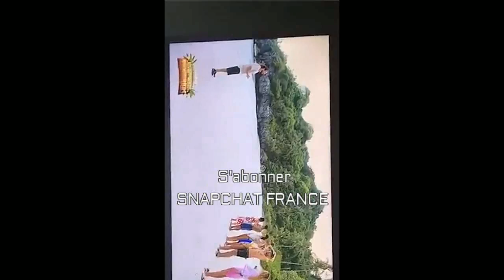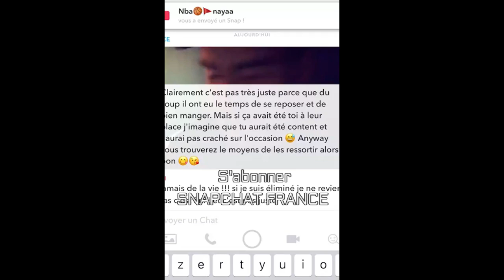Ricardo TACLE Valentin et COMMENTE l'EPISODE de Moundir et les Apprentis Aventuriers !!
ACTIVE LA 🔔 POUR RECEVOIR UNE NOTIFICATION LORSQUE JE SORT UNE NOUVELLE VIDEO !!

Ricardo TACLE Valentin ET COMMENTE l'EPISODE de Moundir et les Apprentis Aventuriers sur Snapchat !!